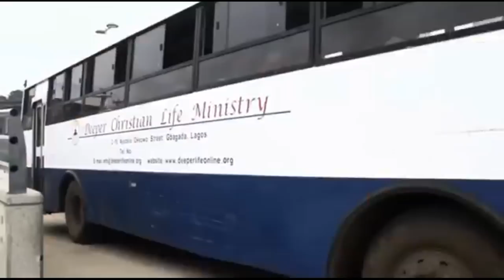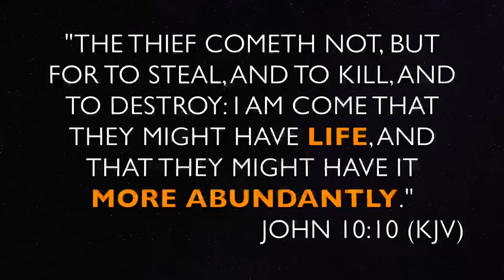THERE SHALL BE SHOWER OF BLESSING - PAS W.F. KUMUYI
JJESUS ONLY IS OUR MESSAGE
Always Fellowship with us @ Deeperlife Chalottesville 4656 Briarwood Dr. Charlottesville, VA 22911. Sunday Worship: 8.50am- 11.30am, Monday Bible Study 6.50pm- 8.30pm ,Thursday Conference Payer Meetings :6.00pm-7.00pm. (Sub. Prayer Request @ conference number: 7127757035. Access Number - 689647. I am using this medium to encourage whosoever loves to serve God and want to settle down in or visit USA ( either from Africa, any part of the world or within the USA) to come to Charlottesville. Free accommodation before settling down can be provided. - (FREE TO SHARE)- Pas. Matthew ESUS ONLY IS OUR MESSAGE